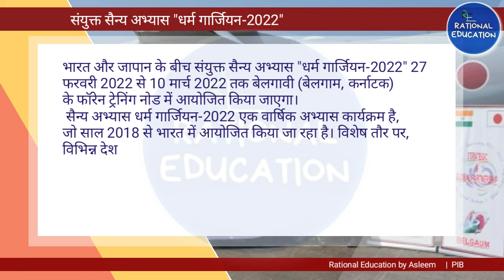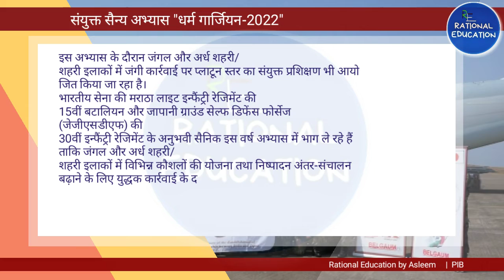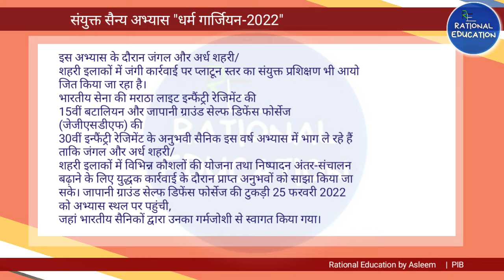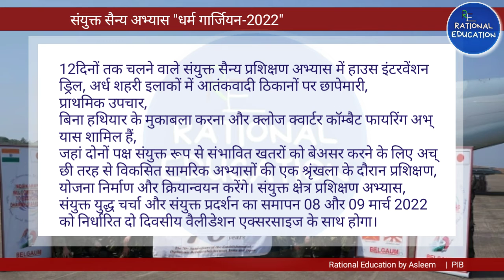Dharma Guardian Military Exercise | धर्म गार्जियन India Japan Joint Exercise EX DHARMA GUARDIAN-2022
EX DHARMA GUARDIAN-2022 |Dharma Guardian Military| धर्म गार्जियन-2022 |India Japan Joint Exercise “EX DHARMA GUARDIAN-2022

 भारत और जापान के बीच संयुक्त सैन्य अभ्यास by Rational Education

JAPANESE GROUND SELF DEFENCE FORCES CONTINGENT ARRIVES IN INDIA FOR JOINT EXERCISE “EX DHARMA GUARDIAN-2022”
संयुक्त सैन्य अभ्यास "धर्म गार्जियन-2022" के लिए जापान की ग्राउंड सेल्फ डिफेंस फोर्स की टुकड़ी भारत पहुंची